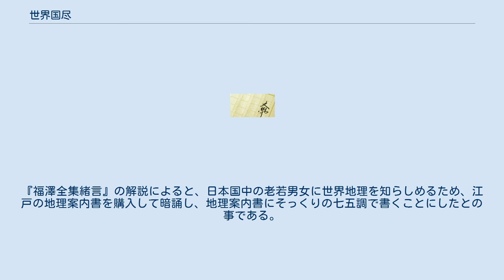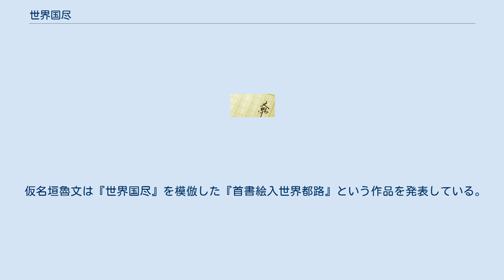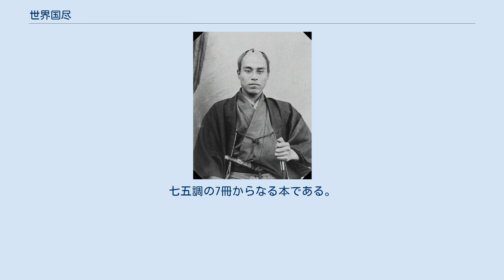世界国尽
『世界国尽』（せかいくにづくし）は、福澤諭吉の著書のひとつ。
正式名称は、『世界國盡』。
1869年（明治2年）の初冬に発行された。
世界地理の入門書である。
地理以外に、その国の歴史を説明している箇所もある。
 以下、原文の引用を含む。
 序文で、本書の発行の目的は子供や女性に世界の形勢を理解させることであると記している。
さらに、「合衆国ニウヨルク州のワルプランク氏」の文章を飜訳して序文に代えている。
 発端において、冒頭で 「世界は広し万国は、おほしといへど大凡（おおおよそ）、五（いつつ）に分けし名目（みようもく）は、亜細亜（アジア）、阿弗利加（アフリカ）、欧羅巴（ヨーロツパ）、北と南の亜米利加（アメリカ）に、堺（さかい）かぎりて五大洲、太洋洲は別にまた、南の島の名称（となえ）なり」 と述べているように、一の巻はアジア、二の巻はアフリカ、三の巻はヨーロッパ、四の巻は北アメリカ、五の巻は南アメリカと太平洋諸島およびオーストラリア、そして六の巻は附録（地理学の総論）のように構成されている。
全巻にわたって、ほとんど全てのページに図が添えられていて、地理案内の図解のように構成されている。
また、一の巻から五の巻までの最初と最後には、それぞれの「洲」の着色地図が添えられている。
六の巻では地学を天文・自然・人間の3つのカテゴリーに分けて説明している。
 そして、本文においては、例えば一の巻（アジアの巻）では、地理の説明以外に阿片戦争の歴史を説明している。
 二の巻（アフリカの巻）では、アフリカ洲の一大国として「衛士府都」（エジプト）を取り上げて、特に「比羅三井天」（ピラミイデ）を説明している。
 また、三の巻（ヨーロッパの巻）では、当時の5大国として、「魯西亜」（ロシア）、「普魯士」（プロシヤ）、「墺地利」（オウストリヤ）、「英吉利」（英国）、「仏蘭西」（フランス）をあげて、文明開化の中心地と説明している。
そして、ヨーロッパの説明では 「土地の広袤（ひろさ）を較（くらぶ）れば、五大洲の末なれど、狭き国土に空地（あきち）なく、人民恆（つね）の産を得て、富国強兵天下一、文明開化の中心と、名のみにあらず其実（そのじつ）は、人の教の行届き、徳誼（とくぎ）を修め知を開き、文学技芸美を尽し、都鄙（みやこいなか）の差別（しやべつ）なく、諸方に建（たつ）る学問所、幾千万の数知らず。」 と述べて、その繁栄ぶりを強調している。
さらに、説明を続けて 「彼（か）の産業（すぎわい）の安くして、彼（かの）商売の繁昌し、兵備整ひ武器足りて、世界に誇る泰平の、その源を尋（たずぬ）るに、本（もと）を務（つとむ）る学問の、枝に咲きたる花ならん。花みて花を羨（うらや）むな、本なき枝に花はなし。一身（ひとり）の学に急ぐこそ、進歩（あゆみ）はかどる紆路（まわりみち）、共に辿（たど）りて西洋の、道に栄（さかゆ）る花をみん」 と述べて、文明開化を進めるには学問が根本にあるとして「学問のすすめ」を説いている。
 また、四の巻（北アメリカの巻）では、地理の説明以外にアメリカ独立戦争の歴史を説明している。
さらに、アメリカ独立宣言を踏まえて「ひとにも貸さじ我（わが）自由、天の道理に基（もとづき）て、国に報ゆる丹心（たんしん）の、誠にいでし一国の、不羈（ふき）独立の勢は、留（とめ）んとすれど止（とどま）らず」と説明している。
 五の巻（南アメリカ）では、一帝国として「武良尻」（ブラジリ）をあげている。
 最期に、六の巻（付録）では、地学を天文・自然・人間の3つの章に分けて説明している。
天文の章では、地球が丸いことや磁石が南北を指すこと、経度や緯度などを説明している。
自然の章では、地形の説明として、海、半島、地峡、岬、山、火山、砂漠、大洋、海、湖水、入海（湾）、瀬戸（海峡）、河、滝などを説明している。
人間の章では、文明の発達段階として4段階があることをあげて、第1段階を「渾沌」、第2段階を「蛮野」、第3段階を「未開又は半開」、第4段階を「文明開化」と説明している。
また、政府の体裁に3種類があることをあげて、第1は「モナルキ」（立君政治）、第2は「貴族合議」、第3は「共和政治、或は合衆政治」であると説明している。
 本書の特徴は、本文が七五調で統一されているところにある。
『福澤全集緒言』の解説によると、日本国中の老若男女に世界地理を知らしめるため、江戸の地理案内書を購入して暗誦し、地理案内書にそっくりの七五調で書くことにしたとの事である。
 196...